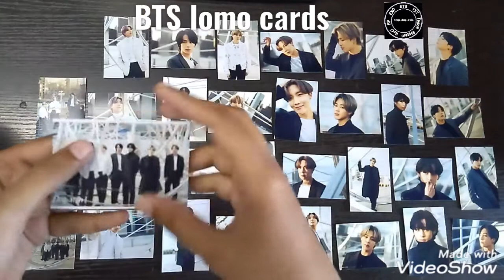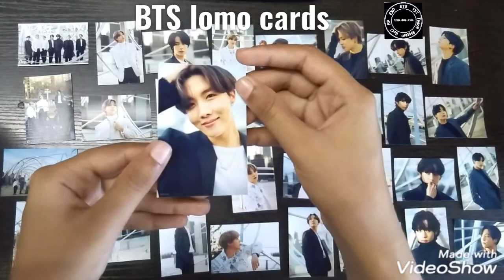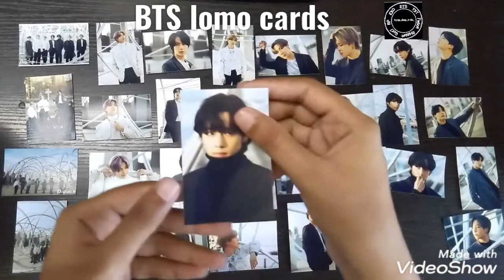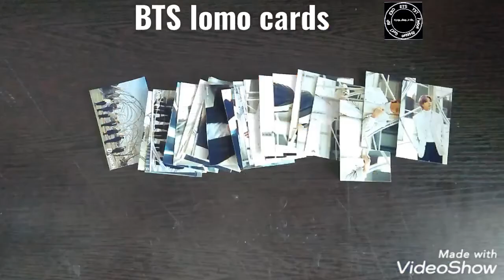BTS lomo cards ✨